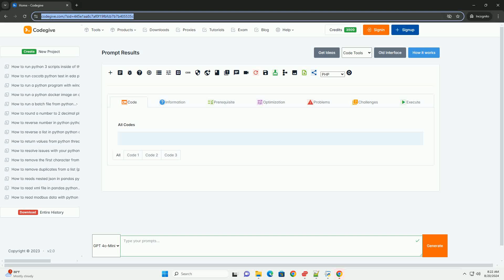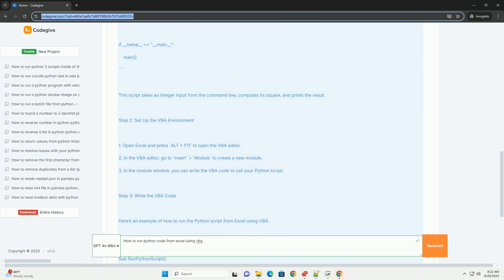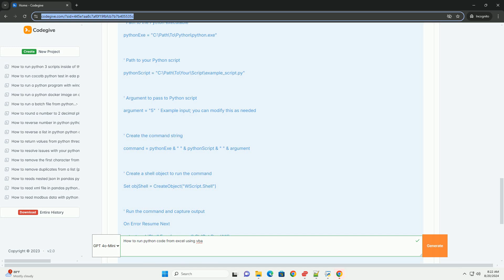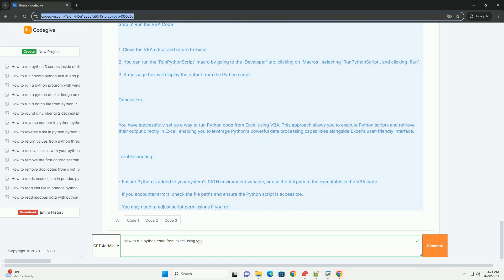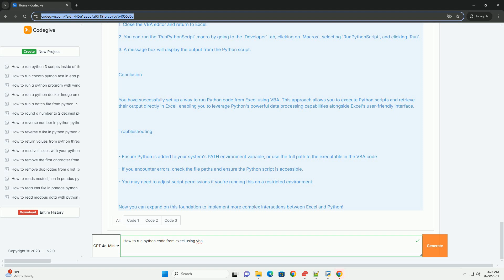How to run python code from excel using vba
running python code from excel using vba (visual basic for applications) can be a powerful way to leverage the capabilities of both excel and python. below is a step-by-step tutorial on how to accomplish this, including an example.

### prerequisites

1. **python installed**: ensure you have python installed on your system. you can download it from [python.org]
2. **excel installed**: this tutorial assumes you are using microsoft excel.
3. **vba environment**: familiarity with the vba environment in excel is helpful.

### step 1: prepare your python script

first, you need to create a python script that you want to run from excel. let’s create a simple python script called `example_script.py`.

this script takes an integer input from the command line, computes its square, and prints the result.

### step 2: set up the vba environment

1. open excel and press `alt + f11` to open the vba editor.
2. in the vba editor, go to `insert`  `module` to create a new module.
3. in the module window, you can write the vba code to call your python script.

### step 3: write the vba code

here’s an example of how to run the python script from excel using vba.

### step 4: adjust the paths

make sure to replace:

- `c:\path\to\python\python.exe` with the actual path to your python executable.
- `c:\path\to\your\script\example_script.py` with the actual path to your python script.

### step 5: run the vba code

1. close the vba editor and return to excel.
2. you can run the `runpythonscript` macro by going to the `developer` tab, clicking on `macros`, selecting `runpythonscript`, and clicking `run`.
3. a message box will display the output from the python script.

### conclusion

you have successfully set up a way to run python code from excel using vba. this approach allows you to execute python scripts and retrieve their output directly in excel, enabling you to leverage python's powerful data processing capabilities alongside excel's user-friendly i ...

python coder
python code visualizer

python coder
python code visualizer
python code runner
python code